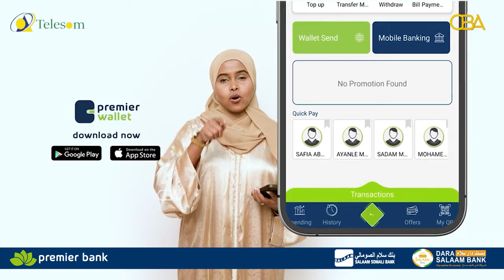Waayojoog: Awoodii Ciidankii Badda ee SoomaaliyaQ. 1aad. Admiral Faarax Gurxan Cali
Waayojoog:  Awoodii Ciidankii Badda ee Soomaaliya
Q. 1aad. Admiral Faarax Gurxan Cali